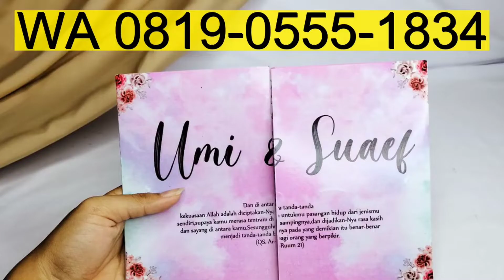Undangan Softcover Elegan Perbedaan Softcover Dan Hardcover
Harga undangan pernikahan softcover murah perbedaan soft cover dan hard cover. Desain undangan softcover perbedaan undangan soft cover dan hard cover.